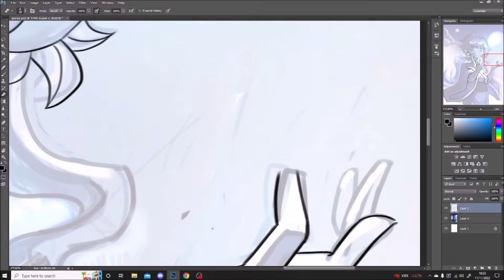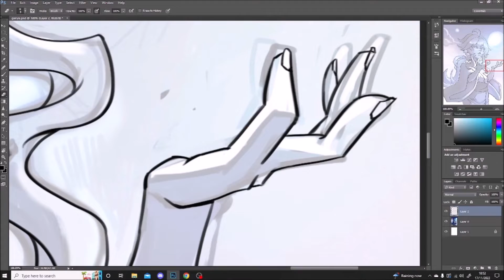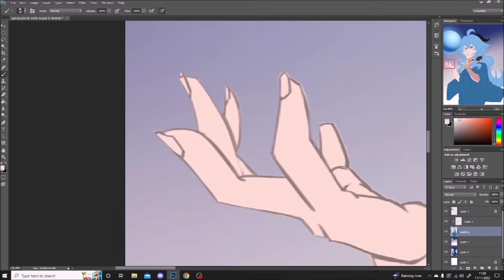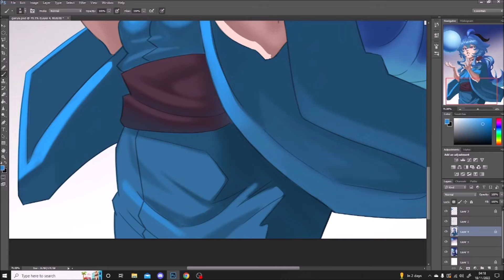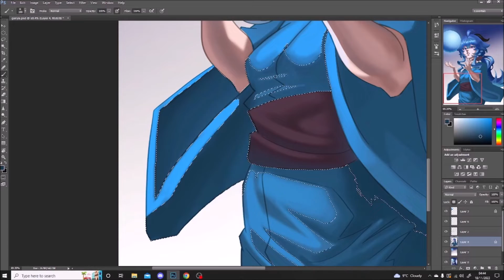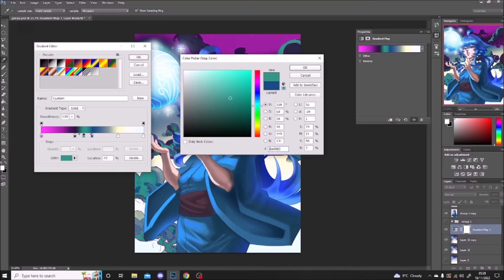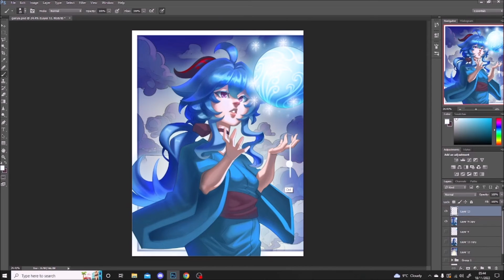Satisfying line art for Ganyu...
Fan art for my Ganyu, I absolutely love her she is bae for sure.

Feel free to give me suggestion's as well would love to hear from you!!

This piece took around a 3hr.

If you wish to inquire about commissioning me then get in touch through email.